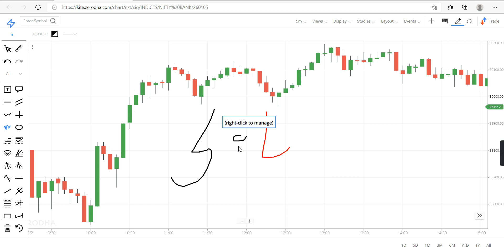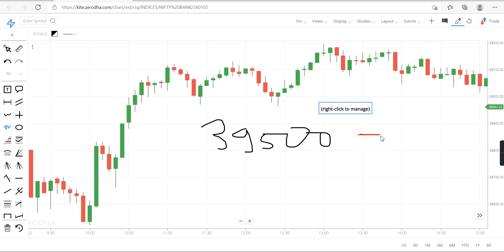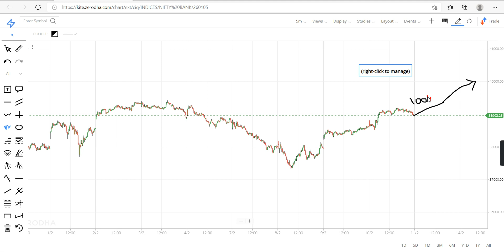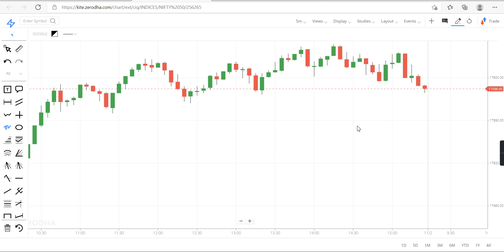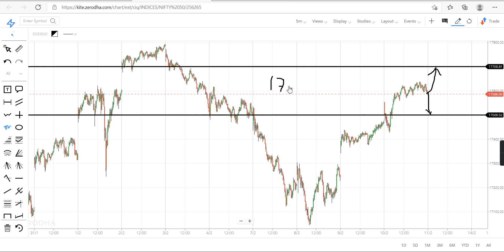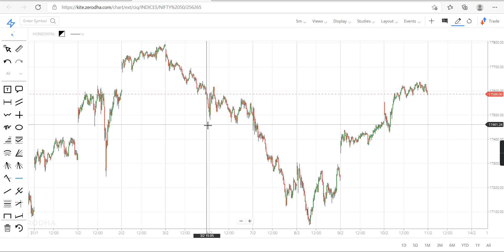11 Feb nifty bank nifty | bank nifty option | nifty prediction |tomorrow option | Marathi investment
मार्केट मध्ये टिकायच असेल तर शिकल पाहिजे.

Marathi investment
मराठी इन्व्हेस्टमेंट.